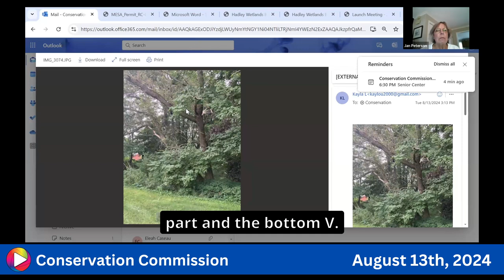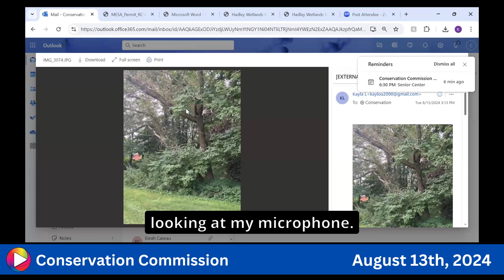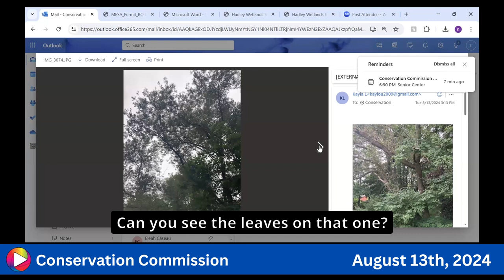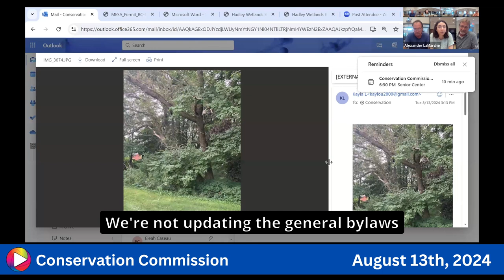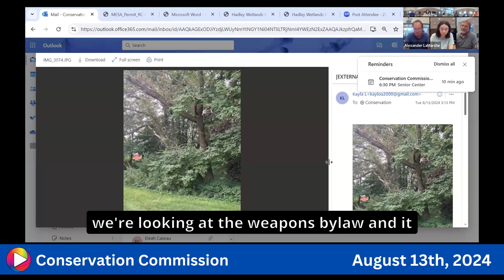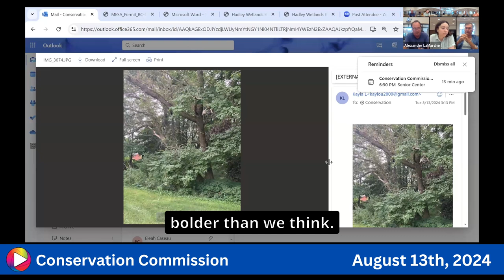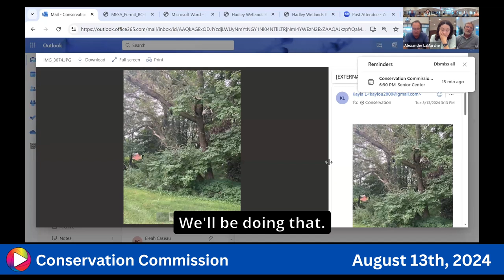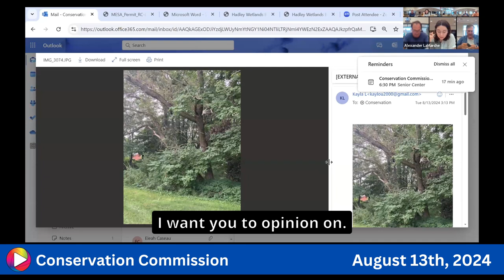Conservation Commission: 8-13-24